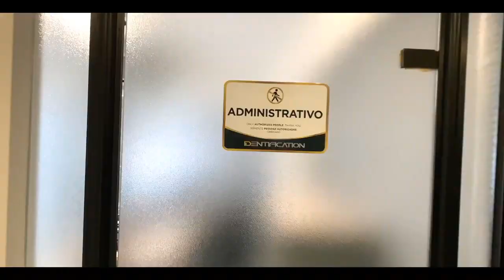IDentification - Офис в Португалии и линейка продуктов